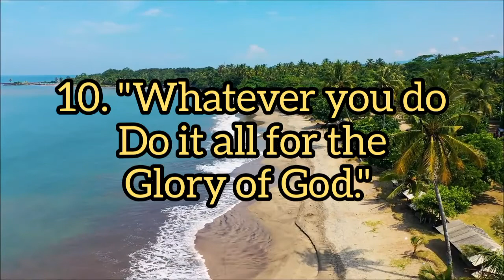TOP 15 REALITY QUOTES | CHRISTIAN MINISTRY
here are some of my favorite quotes. I want to share with you guys!